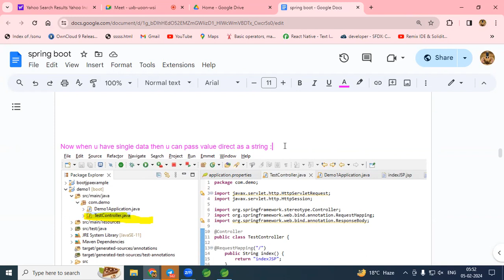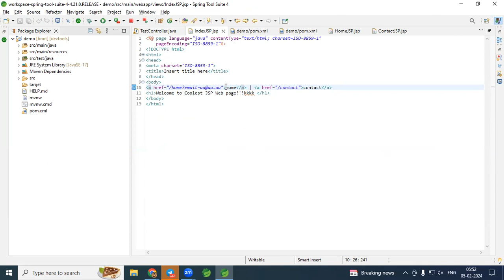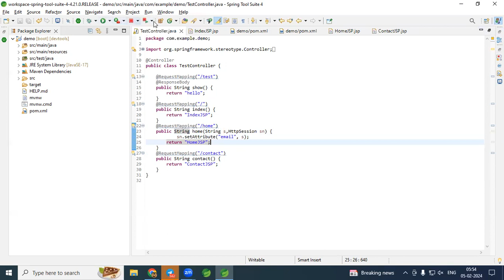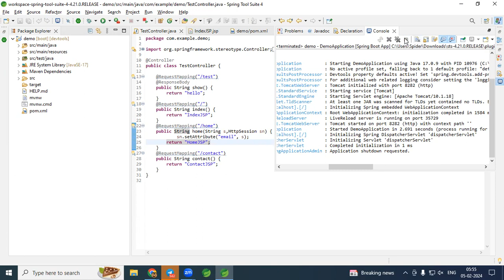springboot pass data as string through url